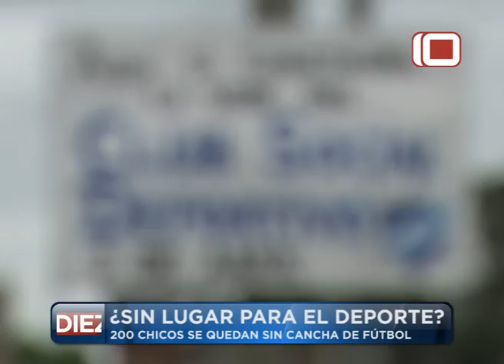Las Noticias por el Diez | ¿Se quedan sin Lugar para el Deporte?